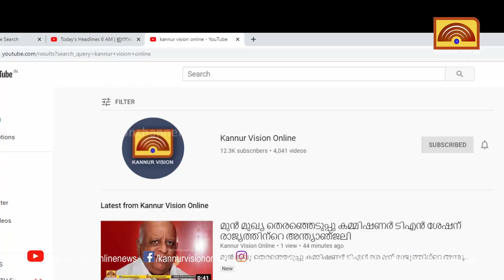കെ.എസ് ആര്‍.ടി സി ബസ് മരത്തിലിടിച്ച് ബസ് ഡ്രൈവര്‍ക്കും യാത്രക്കാര്‍ക്കും പരിക്ക്‌